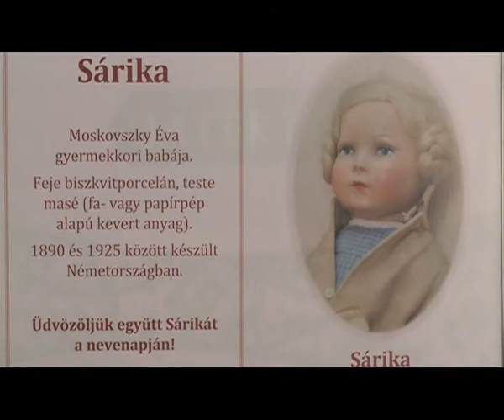Sárika Meseháza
Sára napján megnyílt Sárika meseháza. A Hetedhét Játékmúzeumban ugyanis ma a gyermekeknek szerveztek foglalkozást, akik csodaceruzával újságot írhattak és kézműveskedhettek is.